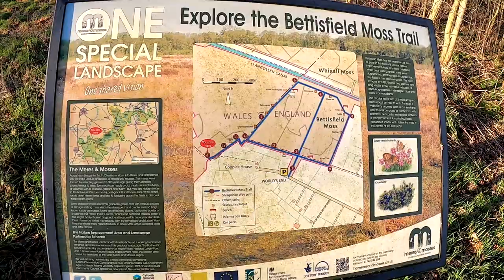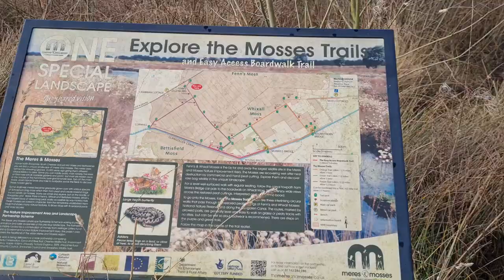300 - We Got Lost on Whixall Moss, in The Snow! Narrowboat Cruise To Bettisfield, Llangollen Canal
Today we head to bridge 50 and wind our 70ft narrowboat around and head back to Bettisfield to get some water and rid of our stinky rubbish. Me and mum then go on some beautiful walks along the Whixall mosses, although it probably wasn't the best time of year to do it as most of the footpaths were flooded and you do not want to fall into a bog, in this freezing weather, in trying to avoid these bogs me and mum get lost on Whixall moss...

2. You can buy us a coffee
3. If you want to go the extra mile and support us financially, you can do so by becoming a Patron, you'll also get exclusive benefits and content📽📢.

00:00 intro
01:00 Video